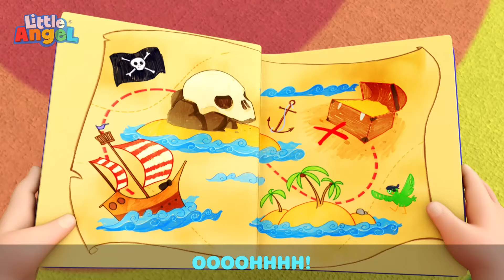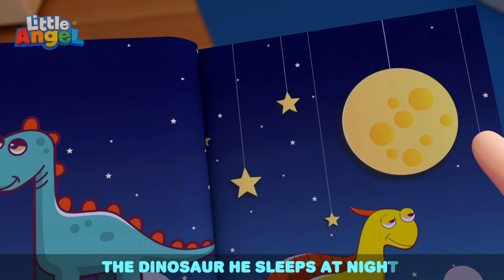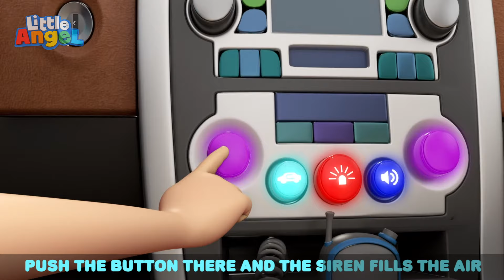Going On An Airplane | Little Angel | Rescue Adventures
Baby John and his family go on a vacation and experience taking a plane for this first time.

Save the Day with Moonbug Kids To The Rescue, your go-to YouTube channel for dynamic and educational rescue themed kids' entertainment! Featuring your favorite heroes from top children's brands like Little Angel, Morphle, Gecko's Garage, and Blippi, our channel brings together action-packed animations that keep young minds engaged while teaching valuable life lessons.

Complete Collections

00:00 Going On An Airplaine
03:44 Let's Go On A Pirate Adventure
07:47 Jingle Bells
09:50 This Is The Way (We Go To Bed)
13:08 What Flavor Is This?
16:32 Nap Time Song
20:00 If I Were A Fireman Or A Policeman
23:58 I Love My Dollhouse
27:02 Brush Your Teeth Song
31:03 Yes Yes Let's Tidy Up
34:23 Wheels on the Bus (Yellow bus version)
37:26 Mini Golf Competition
41:12 MASH UP First Time at the Waterpark
44:34 Baby's First Words
47:23 I Love My Mommy
51:20 Peekaboo (Hide And Seek)
54:15 Getting Ready For Bed
58:11 Mealtime Song